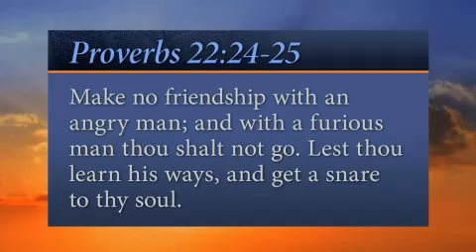"The Company You Keep" (It Is Written with John Bradshaw)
Summary: The company you keep is important. You don't want the weeds in someone else's heart to take root in yours.

Verse: "Make no friendship with an angry man; and with a furious man thou shalt not go. Lest thou learn his ways, and get a snare to thy soul."